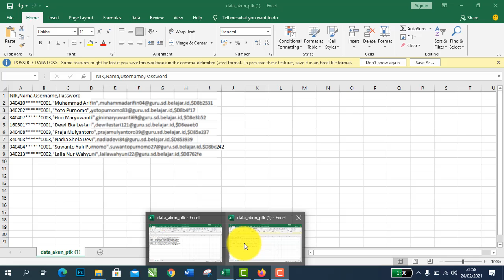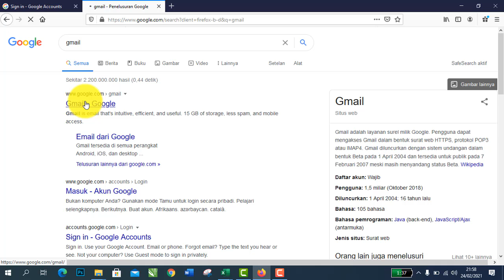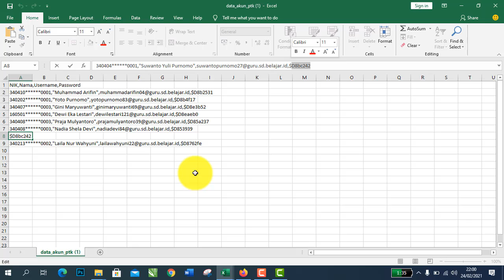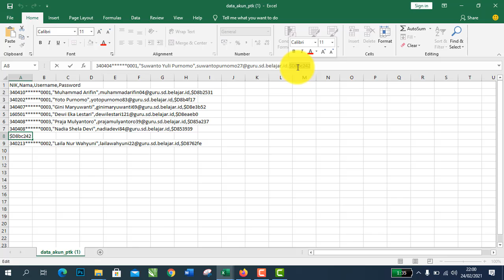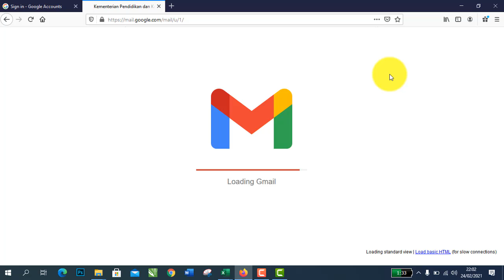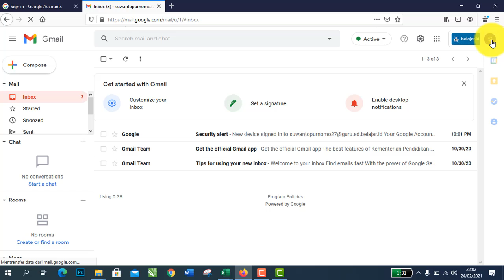CARA AKTIVASI AKUN BELAJAR ID GURU, SANGAT MUDAH SEKALI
Cara mudah aktivasi akun belajar id :
- Masuk keGmail
- Masukkan email hasil unduhan file csv
- masukkan password 6 digit mulai dari tanda $
- ganti pasword